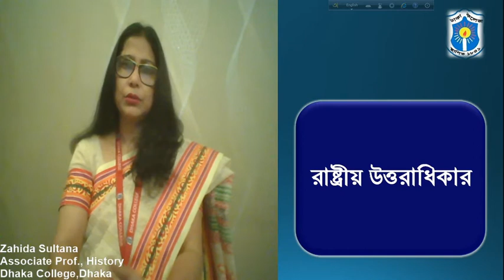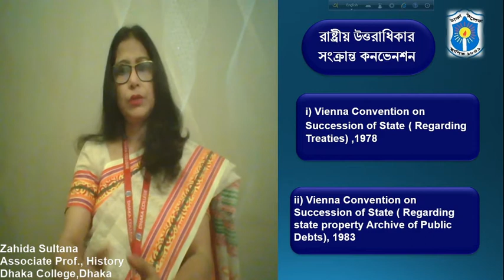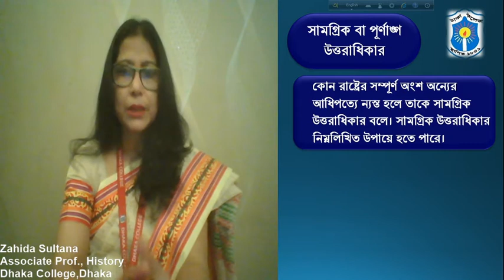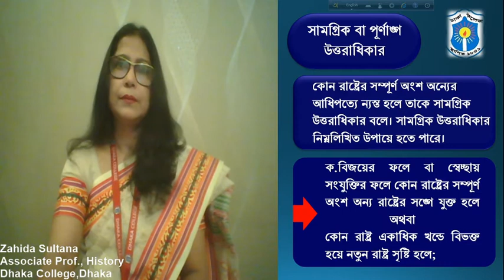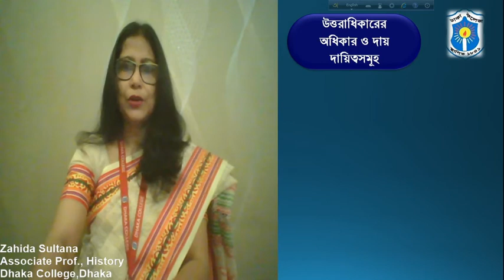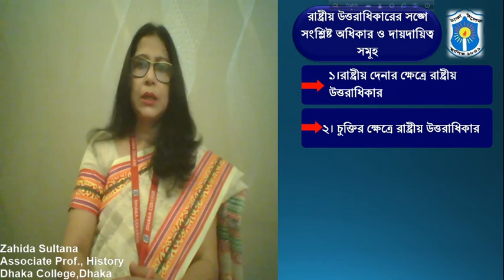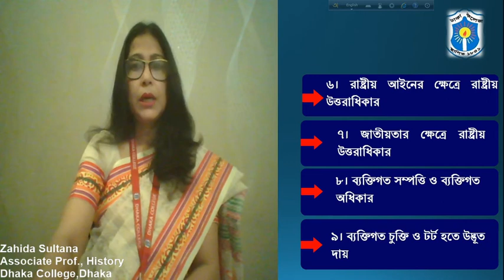M. A. Final Year, International Law, Code-311513, Zahida Sultana, Dhaka College, Lecture -8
State Succession